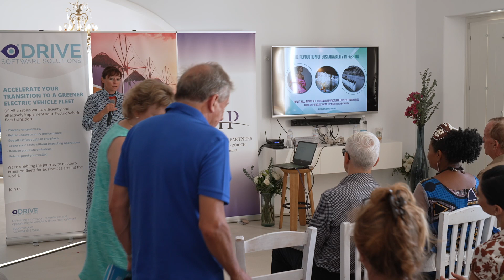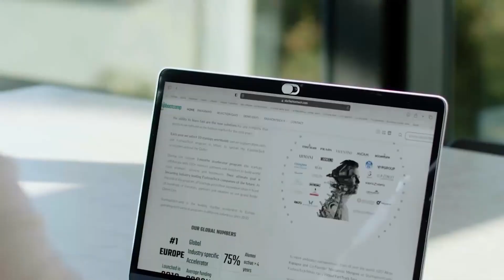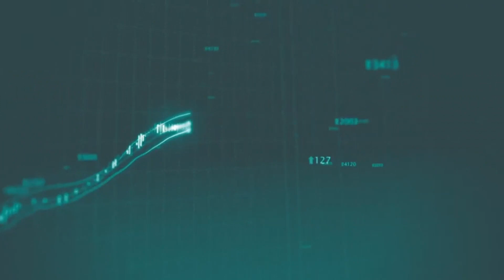The Future of Sustainable Fashion by Alessandra Chiara Guffanti, Owner at Guffanti Showroom